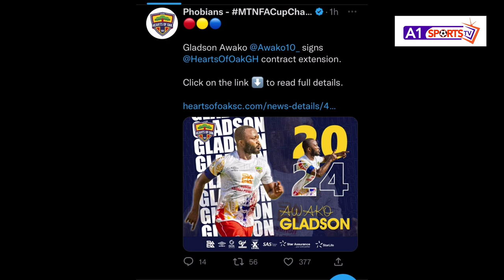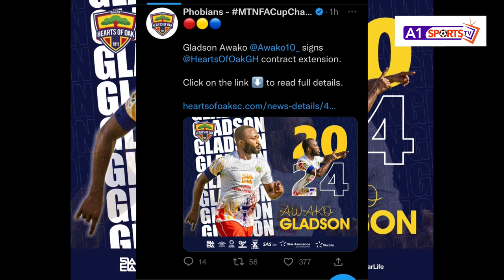Daniel Afriyie Barnieh To Al Ahly | Gladson Awako Signs New Hearts Of Oak Contract